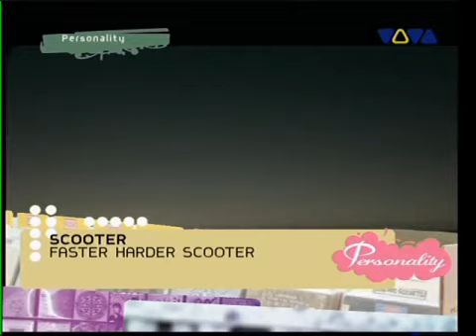Scooter - Faster Harder Scooter VIVA Polska